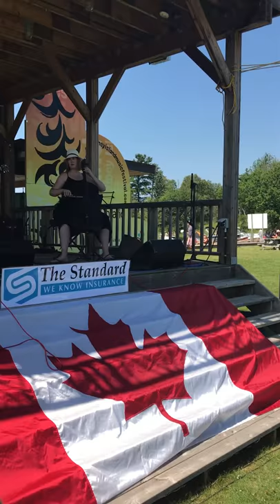Raine Hamilton Performed at ConeyFest9 July 2017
Raine Hamilton performed at ConeyFest9 in July 2017 on Coney Island, Lake of the Woods